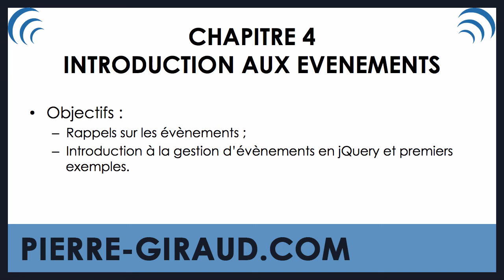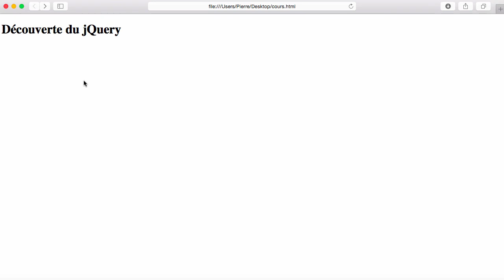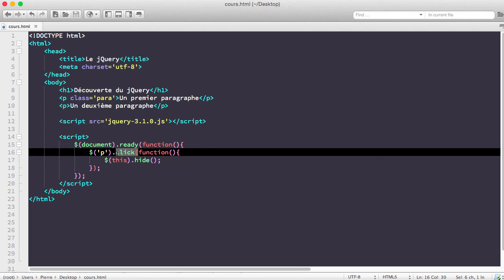COURS COMPLET JQUERY [4/19] - Introduction à la gestion d'évènements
On attaque la gestion d'évènements en jQuery dans cette nouvelle partie du cours complet jQuery !

Aujourd'hui, on parle de méthodes jQuery et on illustre tout cela avec la méthode click() qui sert à gérer l'évènement du même nom.

N'hésitez pas à laisser un pouce bleu si cette nouvelle série vous plait !